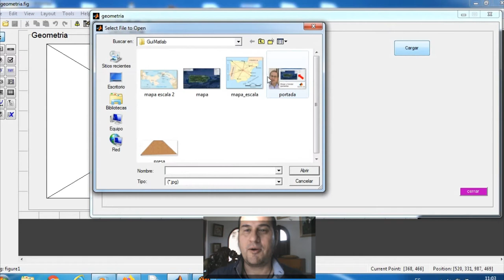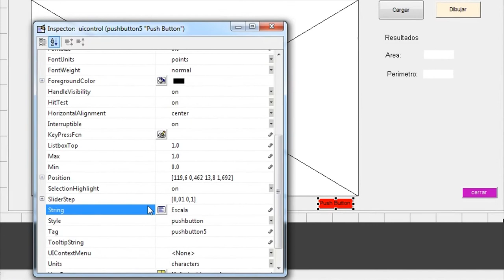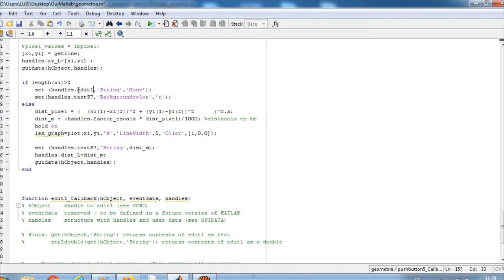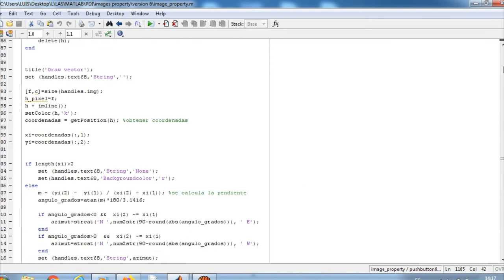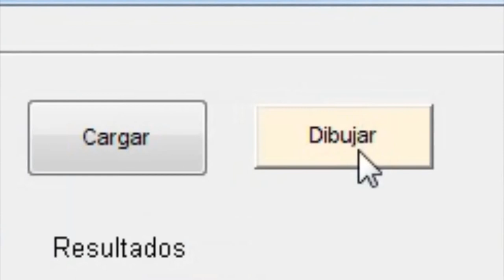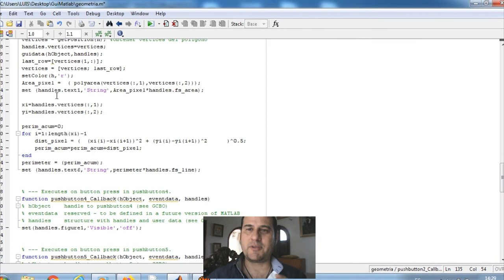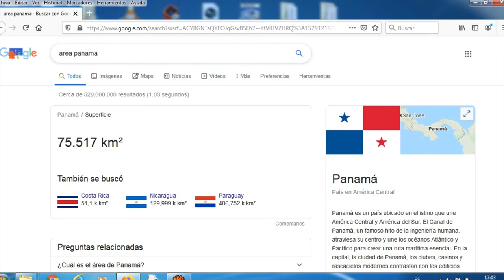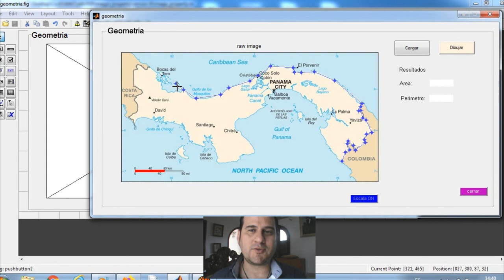Cargar MAPAS e Imágenes GUI - MATLAB Tutorial 3/3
Este es el tercer y ultimo video de la serie de 3, donde aprendimos como hacer una GUI o interfaz de usuario en MATLAB fácilmente. Hemos creado una aplicación para cargar una imagen desde Matlab, escalarla y calcular el área y périmetro automaticámente.

Acá te dejo el link para descargar el código e imagenes de MATLAB:

***AQUI PUEDES Aprender con LOS CURSOS COMPLETOS